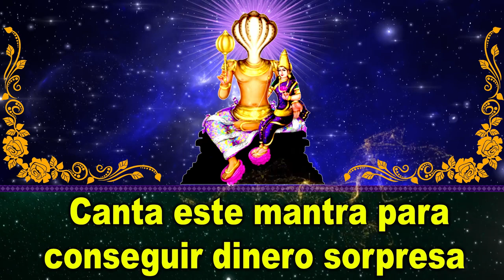Canta este mantra para conseguir dinero sorpresa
Bienvenido a los mejores destinos para contenido devocional exclusivo en YouTube. Fe, Religión, Devoción, estas no son solo palabras, son una forma de vida para la mayoría de nosotros. En un país multicultural como el nuestro, tenemos creyentes y seguidores de diferentes religiones conviviendo en armonía. Para la mayoría de nosotros, la religión es lo que practicamos o queremos seguir regularmente; es por eso que nuestro canal devocional satisface esta necesidad tan esencial. Desde Bhajans hasta Live Aarti, Bhaktisongs ofrece contenido devocional de primera calidad a un amplio espectro de audiencias en todo el mundo. Además, también ofrece una plataforma para escuchar y dedicar contenido musical religioso como Songs, Aartis, Bhajans, Chants y mucho más.

Eleve su alma con canciones devocionales, aartis, bhajans y shlokas de la tierra santa de la India.